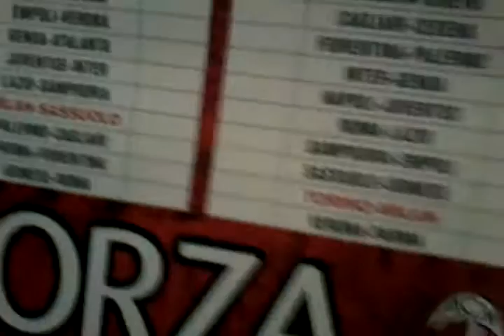Impressioni dopo Roma-Milan 0-0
Bella a tutti ragazzi ben ritrovati sul mio canale e oggi siamo qui per commentare la partita Roma-Milan!